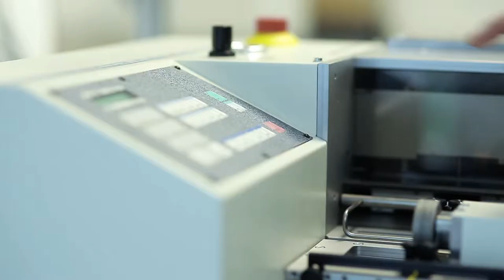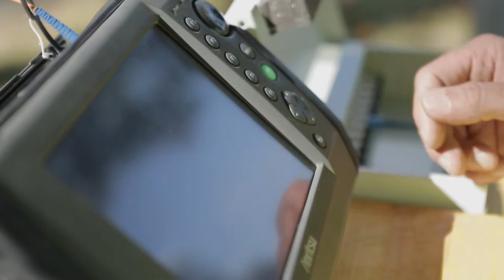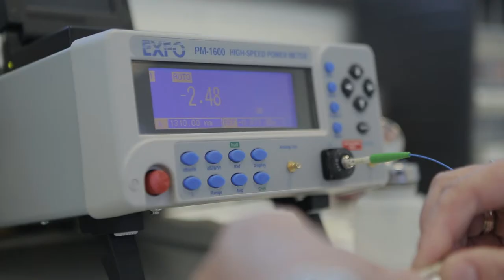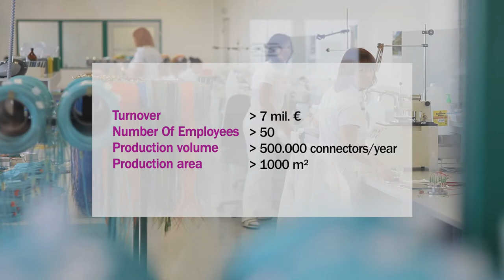Image Video SKG & FCS